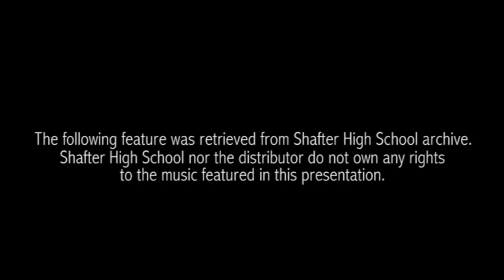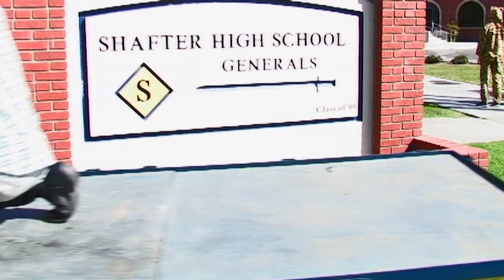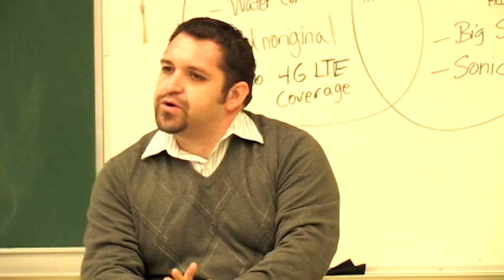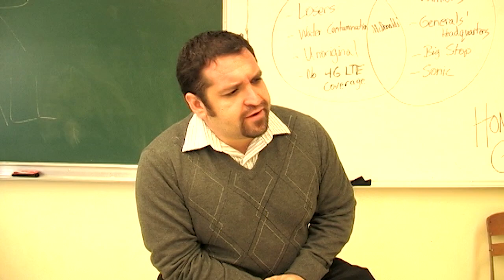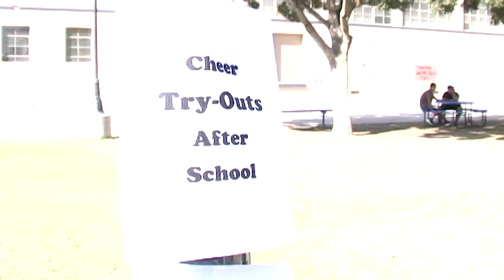"Wild Life of a Tiger" - Official Shafter 2012 - Shafter Wasco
Shafter High School nor the distributor do not own any rights to the music featured in this presentation.
Archive request by the Shafter High School ASB 2019.

Credits: TBD